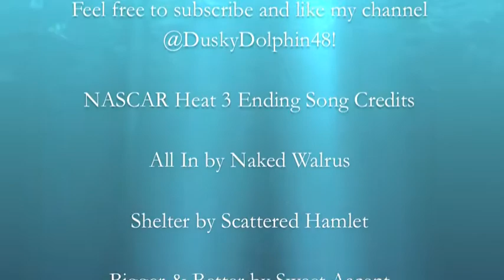NASCAR Heat 3 Gameplay - Chicago Races + Bristol Night Race [Season 8]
Since I have college classes this spring semester, I will not say much about this video clip.

First of all, thank you for supporting my channel throughout all these years with all the NASCAR gaming content that I have been able to provide for you.  Hopefully, this will refresh your memory as far as entertainment is concerned.

N2SC4R
WhatiFRacing
RealRadman